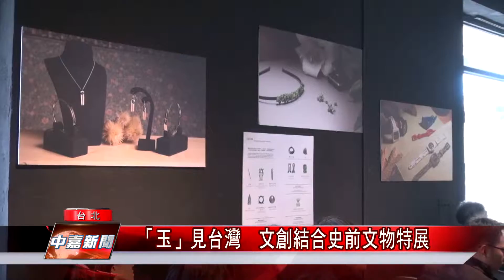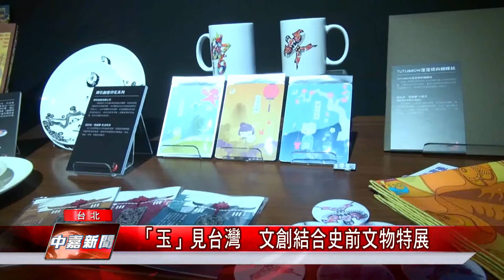「玉」見台灣 文創結合史前文物特展【中嘉台北新聞】